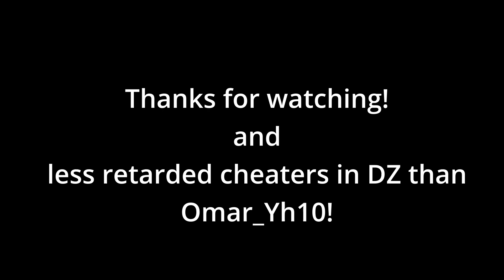In the Dark zone with friend Tortured-_-Soul- against retarded amateur lag-switcher Omar_Yh10 🤮